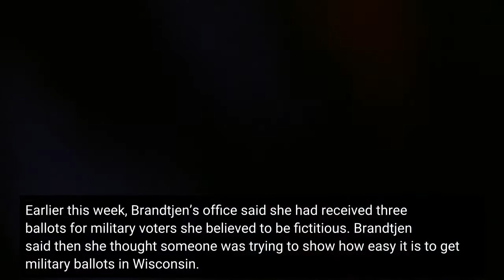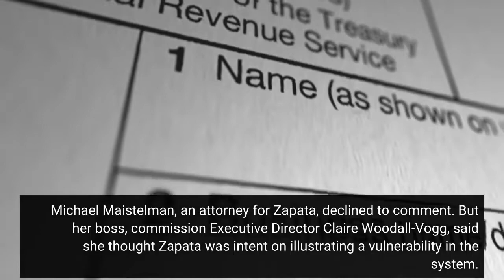Milwaukee elections official fired over false ballot requests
By Harm Vanhuizen | Associated Press/Report for AmericaMADISON, Wis. — A top Milwaukee elections official has been fired after sending falsely obtained military absentee ballots to the home of a Republican state lawmaker who has been an outspoken critic of how the 2020 election was administered, the city’s mayor said Thursday. Kimberly Zapata, deputy director of the Milwaukee Election Commission, requested military ballots for fictitious voters from clerks in nearby municipalities using the state’s MyVote Wisconsin website, Milwaukee Mayor Cavalier Johnson said just days before the midterm election.“This has every appearance of being an egregious, blatant violation of trust, and this matter is now in the hands of law enforcement, ” said Johnson. As part of her job, Zapata oversaw the counting of absentee ballots in Milwaukee. The mayor said the city is investigating whether she might have committed any other offenses. The ballots were sent to the home of Republican state Rep. Janel Brandtjen, who chairs the Assembly elections committee and has voiced support for overturning the results of the 2020 presidential election in the state and promoted conspiracy theories about the same. Earlier this week, Brandtjen’s office said she had received three ballots for military voters she believed to be fictitious. Brandtjen said then she thought someone was trying to show how easy it is to get military ballots in Wisconsin. The announcement comes five days ahead of Election Day in a cycle where officials are increasingly concerned about threats from within their own organizations. In battleground states such as Wisconsin, elections officials are seeing record partisan poll worker nominations that could put skeptics on the front lines of the voting process. Zapata’s motive for allegedly obtaining and sending the ballots wasn’t immediately clear. She did not immediately respond to messages left Thursday at phone numbers believed to be hers. Michael Maistelman, an attorney for Zapata, declined to comment. But her boss, commission Executive Director Claire Woodall-Vogg, said she thought Zapata was intent on illustrating a vulnerability in the system. She said Zapata had, to her knowledge, never before violated work policies or procedures. Zapata’s alleged actions echo those of a Racine man who requested and received absentee ballots in the names of lawmakers and local officials in July. That man, Harry Wait, said he wanted to expose vulnerabilities in the state’s elections system. He has been charged with two misdemeanor counts of election fraud and two felony counts of identity theft — charges that could land him in prison for up to 13 years. Milwaukee County District Attorney John Chisholm said his office was reviewing allegations against Zapata and that he expects charges to be filed “in the coming days. ”In Wisconsin, military voters are not required to register to vote, meaning they don’t need to provide a photo ID to request an absentee ballot.